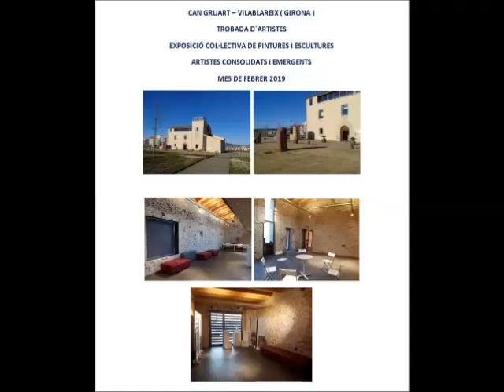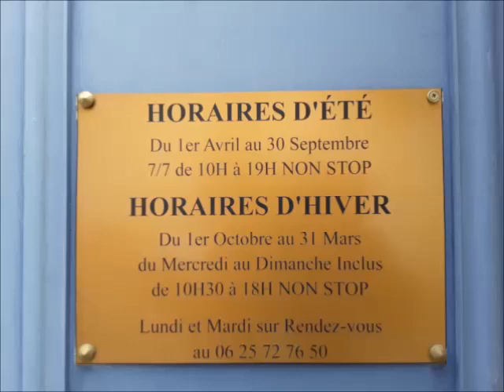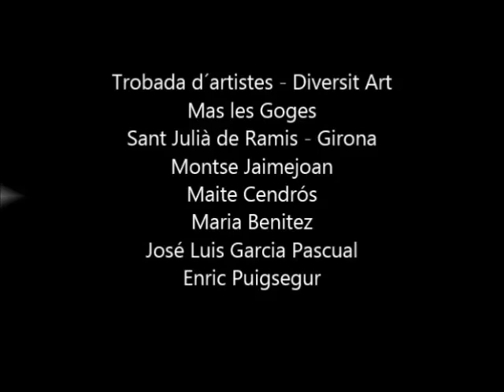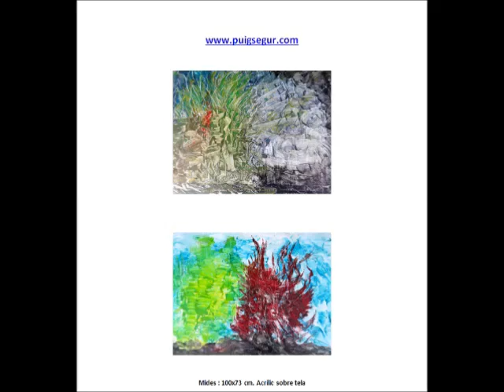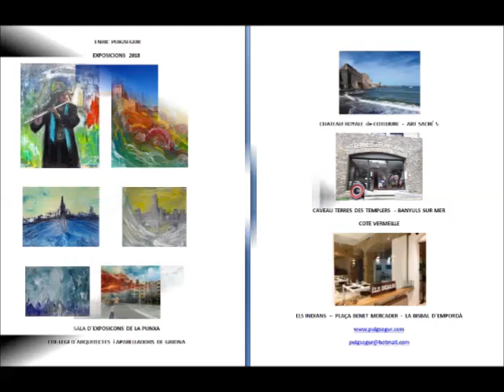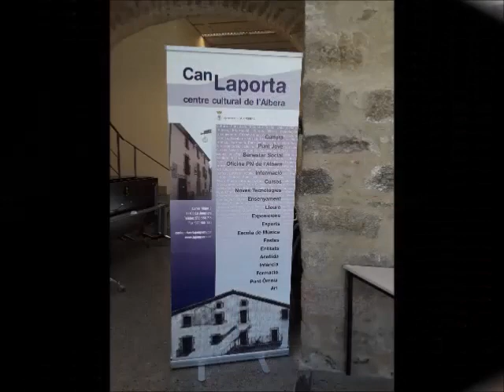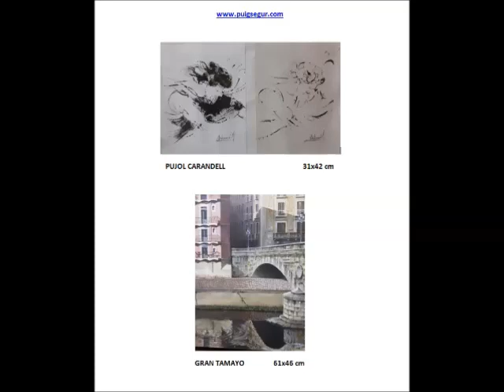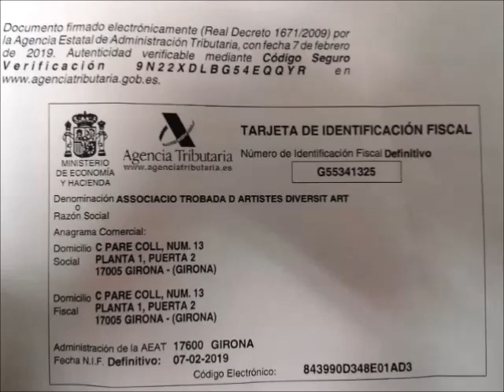EXPOSICIONS 2019 ASS TROBADA D´ARTISTES DIVERSIT ART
Música imatges i muntatge  - Violeta i Enric Puigsegur
Copyright E.P. Des de Ass. Trobada dñ´Artistes - Divrsit Art .         Tot el nostre agraïment als artistes, amics i col·laboradors, especialment a Marie France Poirot (redactrice independent i a Alain Poirot Fotògraf )